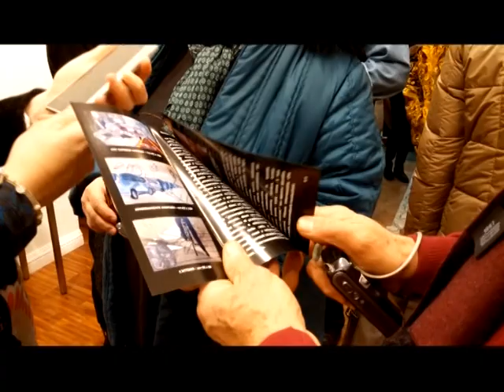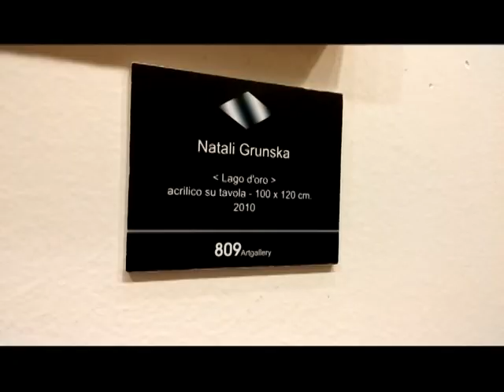809 Art Gallery Milano (Gruppo 11)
Grande successo per la collettiva del Gruppo 11 alla 809 Art Gallery di Milano. Interviste ai protagonisti, in onda nei tg delle emittenti Videonovara, Teleritmo, Telebiella, Teleregione, Valsesia Tv, Vcosat. A cura di Giovanni Marmina.